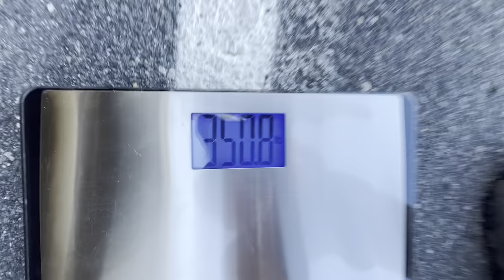VanLife | I Quit Carnivore Diet after 8 months | S02Ep11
I have cheated. Ate, drank and snacked to my hearts delight. And this month weight in shows the sad results.

Should I quit carnivore?

Permission granted : 8/30/2023